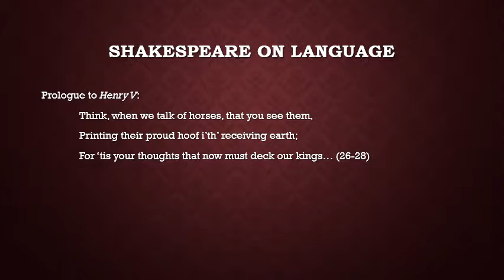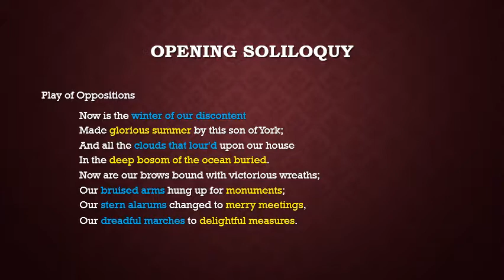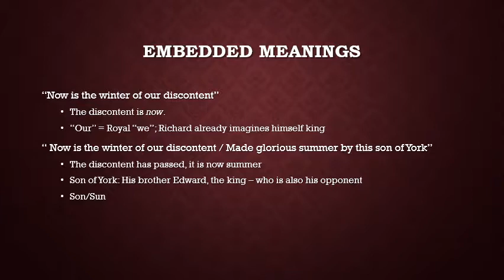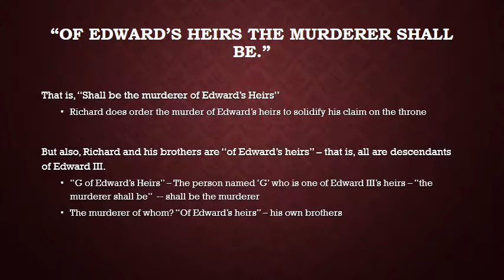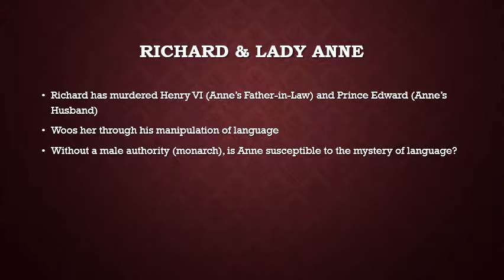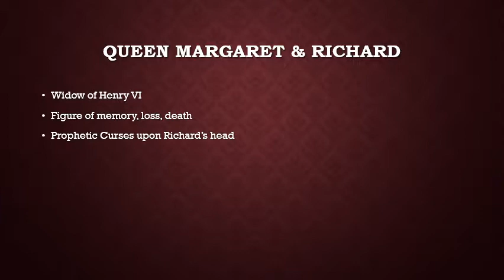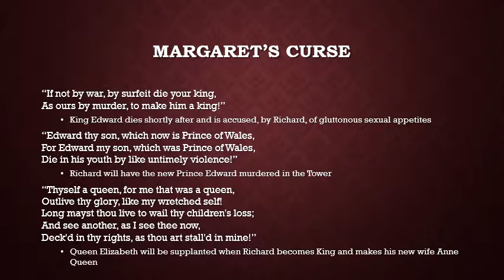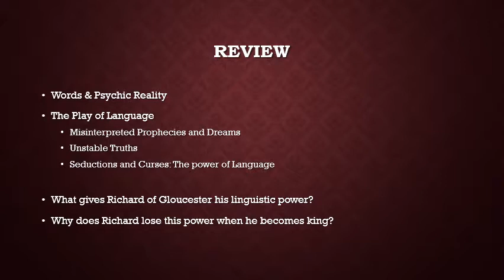Richard III Language and Power